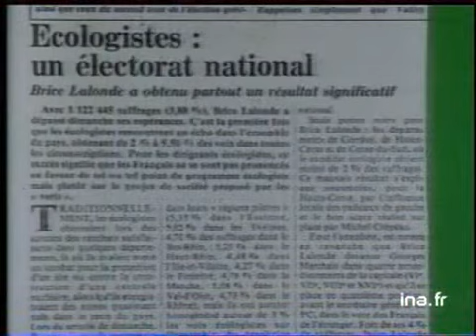Antoine WAECHTER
11 avril 1988
Première intervention dans le cadre de la campagne électorale officielle télévisée, du candidat défendant "le choix écologiste", Antoine WAECHTER :      - - Il commence par expliquer ce qu'est l'écologie "c'est le constat que nous sommes solidaires de toutes les espèces vivantes, et de tous les peuples de cette planète verte et bleue..."; déplore les mauvais choix économiques et sociaux de notre société qui ne parviennent pas, de toute façon, à régler le problème du chômage, tout en dégradant l'environnement ; il évoque la pollution de l'eau, de l'air, la destruction de la couche d'ozone, l'explosion démographique mondiale etc. ..Il pense qu'il est temps qu'une force verte se développe en France comme dans le reste de l'Europe et cite les retards de notre pays dans sa politique environnementale, les deux exemples les plus criants étant l'essence sans plomb, plus chère ici, et les centrales nucléaires que l' on a renoncé à construire dans bon nombre de pays Européens. politique; archive television; archive tv; ina; inna; Institut National de l'Audiovisuel; french tv Images d'archive INA